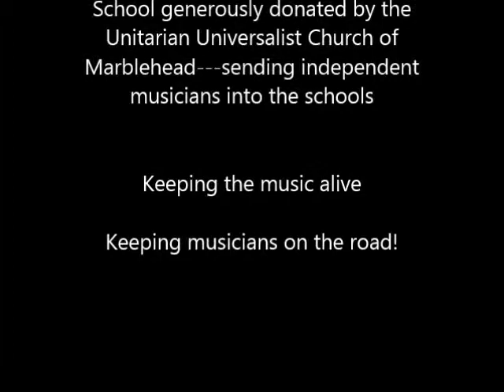Radoslav Lorkovic "Take Five"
Radoslav Lorkovic performing the classic "Take Five" by Dave Brubeck at the Marblehead Community Charter School in Marblehead, MA on November 7, 2014